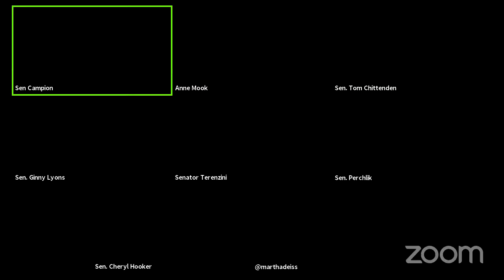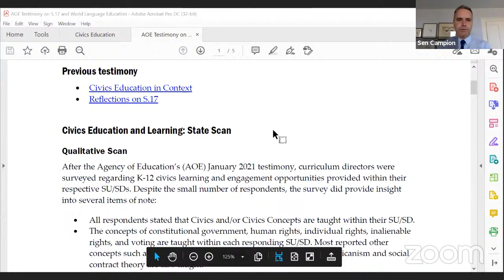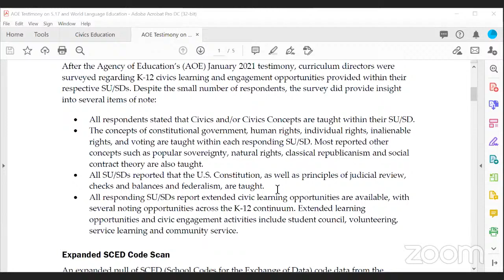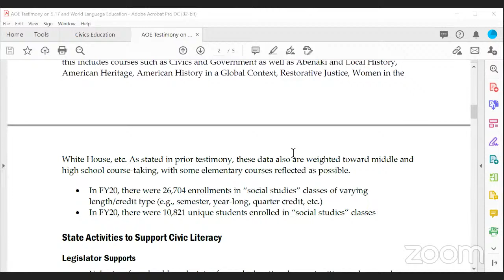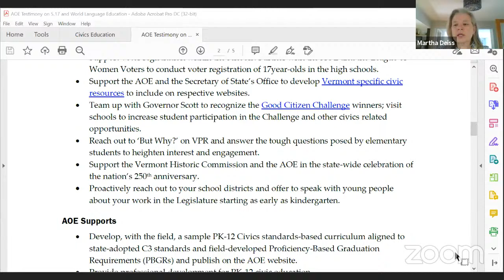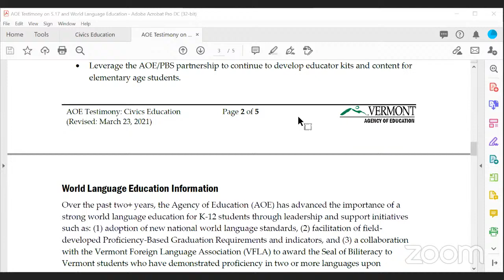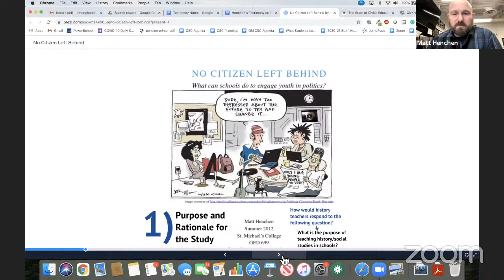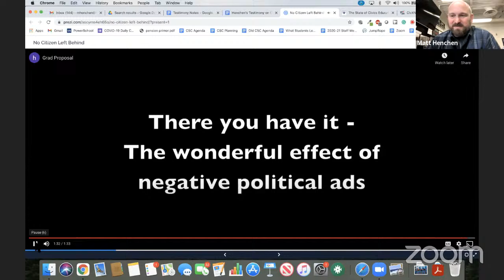Senate Education Committee 3-25-2021-01